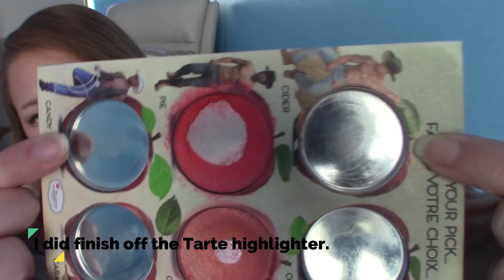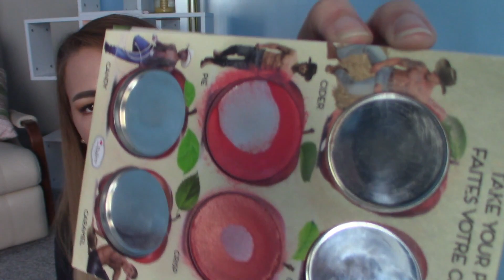PartnersInCream // Project Pan Collab // Update 9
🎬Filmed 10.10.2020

PartnersInCream Update 9

||Products In
theBalm How About Them Apples? Cream Blush Palette
Franken Cream Shadow (Stila Glitter in Kitten Karma and ColourPop Loose Pigment in Redzone)
ColourPop Highlighter Stix in shade Magpie
ColourPop Supershock Shadow in shade Set to Stun
Bite Beauty Amuse Bouche Lipstick in shade Honeycomb